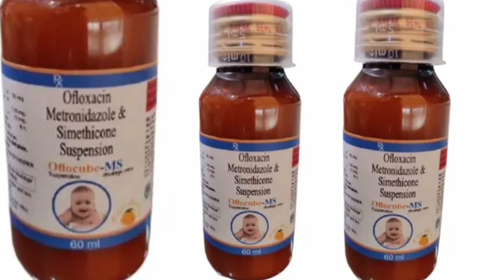Offocube MS Suspension Syrup